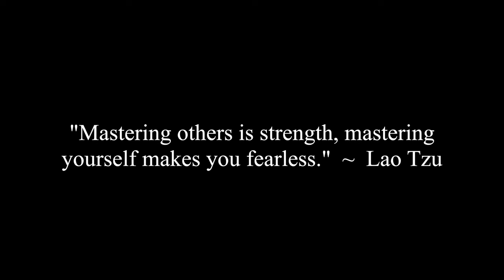What Is The Best Way To Deal With Hate Comments?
Caroline and Corey discuss a viewer question on the best way to deal with haters and hate comments on social media.